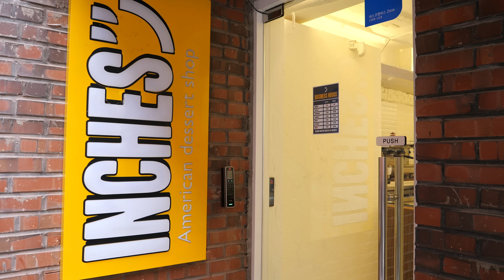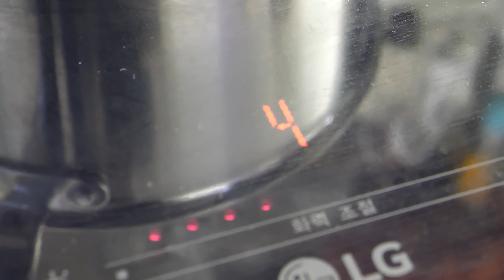How to make apple cinnamon crumble with handmade caramel cream coffee latte - Korean food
💰 Price
Apple crumble : USD 5.26